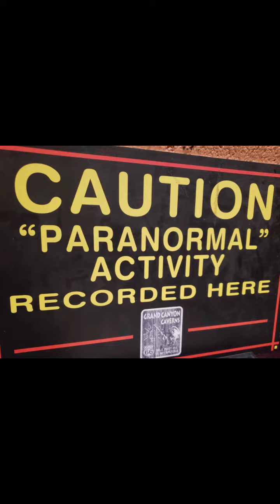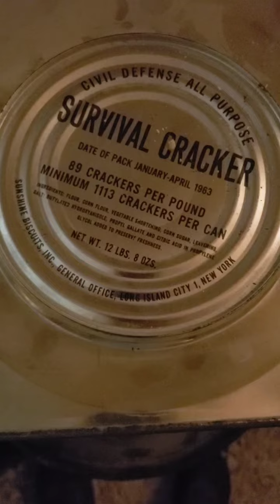Grand Canyon Caverns